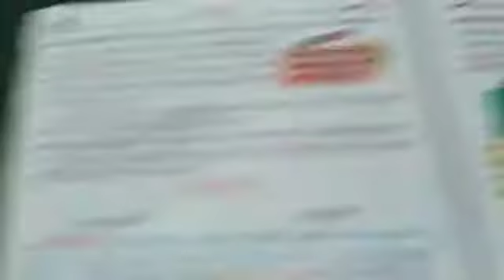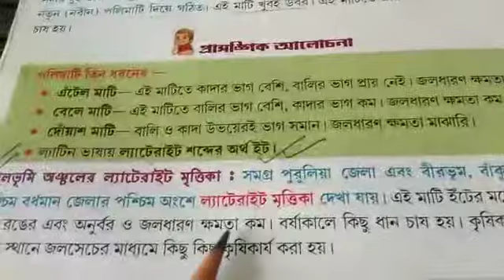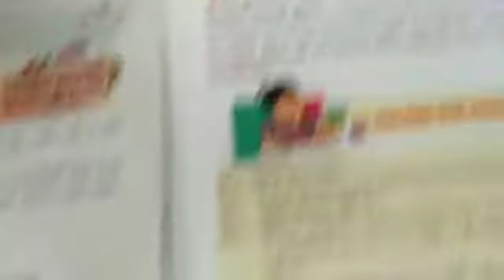Class III geography class 2021(P-40) part-1